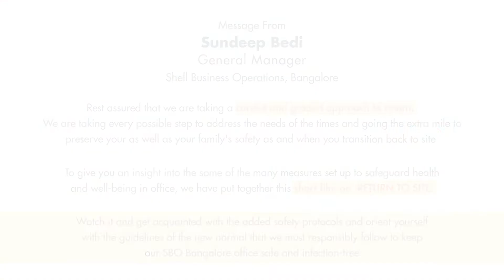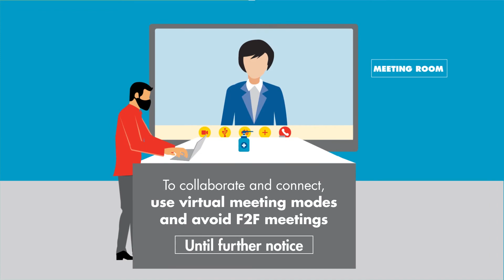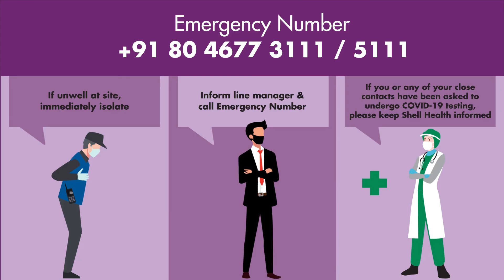SBO Return To Work _ Ver 10